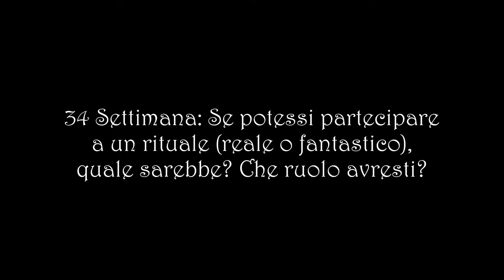Witchy YT Challenge | 34. Se potessi partecipare ad un rituale, quale sarebbe?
POTETE CONTATTARMI E/O SEGUIRMI ANCHE QUI!
Pagina FB: La Strega del Lupo